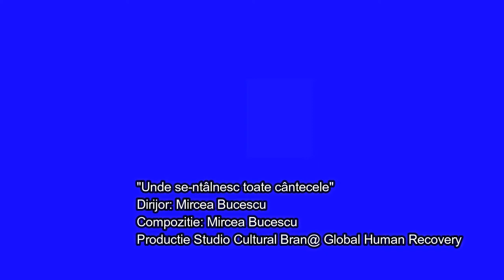"Unde se intalnesc toate cantecele"- Corul "PENTRU VOI" JR.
Corul "Pentru voi" Jr.- dirijor Mircea Bucescu
Compozitie: Mircea Bucescu
Versuri: Elia Davi
Productie: Studio Cultural Bran@ Global Human Recovery